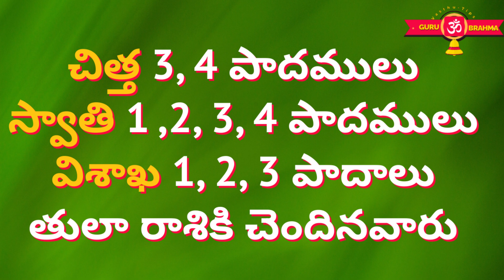Tula Rashi 2023 Aadayam Vyayam|Tula Rashi 2023 to 2024 Telugu|Tula Rasi Phalalu 2023 in Telugu|Libra